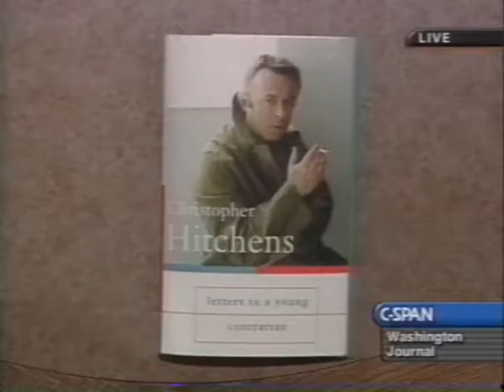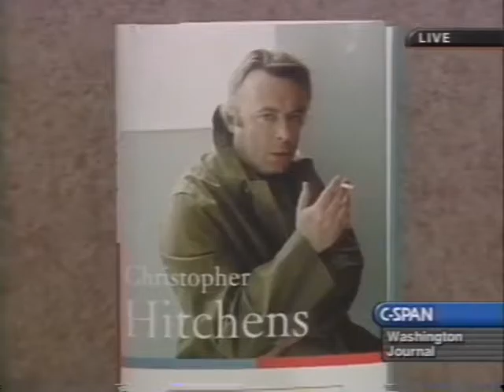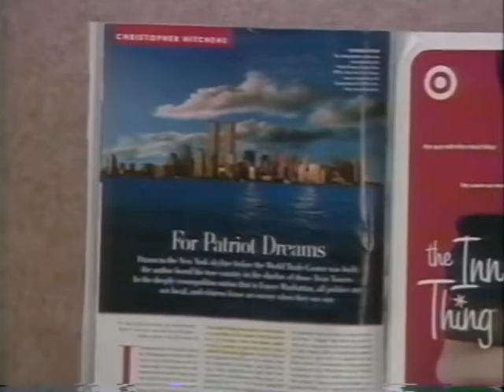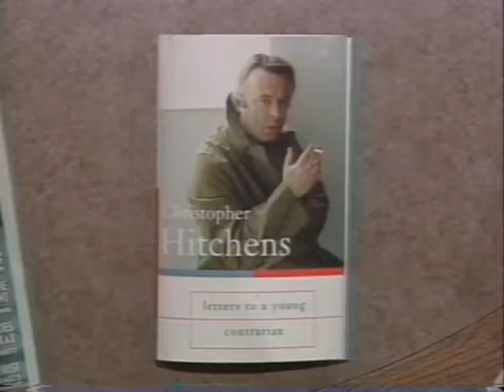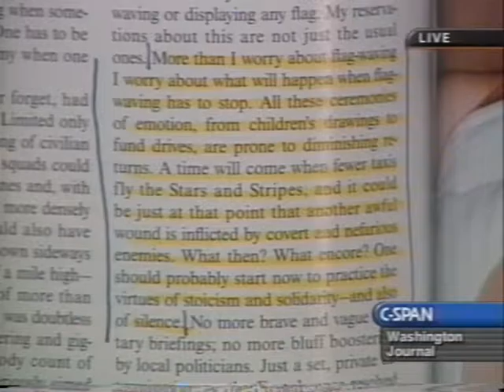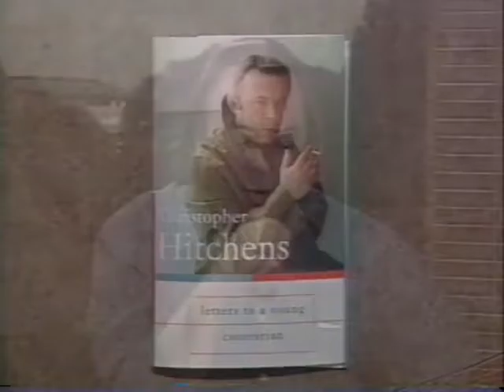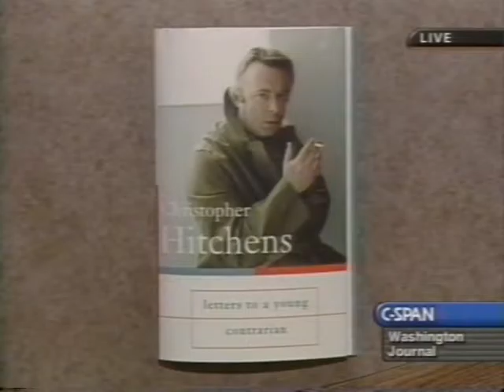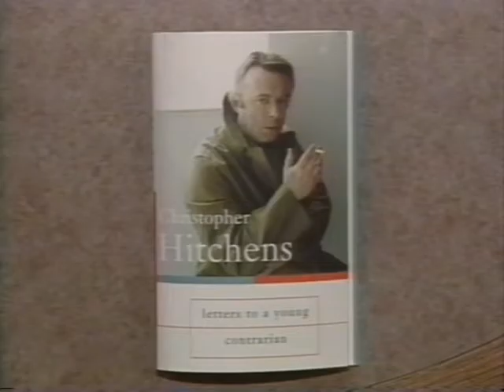Letters to a Young Contrarian - Hitchens - Nov 11, 2001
Came across this recently...The Hitch.

Whats really interesting and worth sharing was this particularly significant time in his life, and especially this book.

He was at his apex physically and intellectually. Of course his next education was a bit more real. Salute!

"There he goes. One of God's own prototypes. A high-powered mutant of some kind never even considered for mass production. Too weird to live, and too rare to die.” -Hunter Thompson